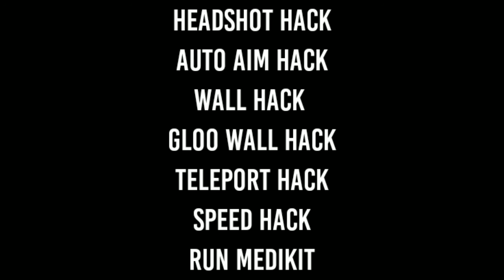Free fire god level h@cker. Killed my whole squad , teleport hacker-GARENA FREEFIRE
1.Garena Free Fire Indonesia Live
2.Garena Free Fire Brazil Live
3.Garena Free Fire Brasil Live
4.Garena Free Fire India Live
5.Garena Free Fire Singapore Live
6.Garena Free Fire Thailand Live

views pane ki ninja technique 😊-
ELITEPASS
FREEFIRE ELITEPASS
FREEFIRE
FIREE FIRE LIVE
FREE FIRE RANKED
ELITEPASS
FREEFIRE ELITEPASS
FREEFIRE
FIREEFIRE LIVE